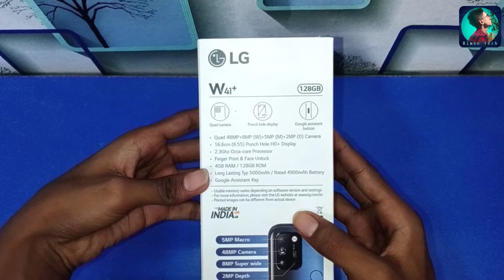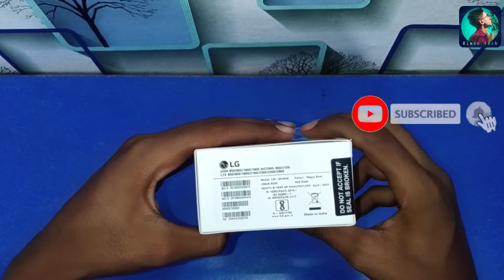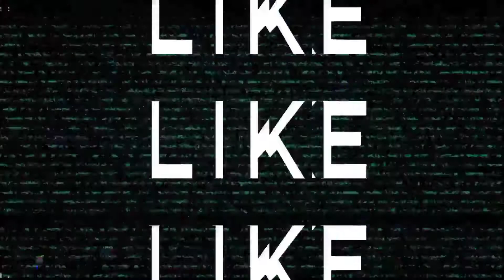LG W41+ Unboxing and Review 🔥🔥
Hello Guys My Name is Rimon
And You Watching Rimon Tech

My Microphone 🎤

My Mobile - Y19